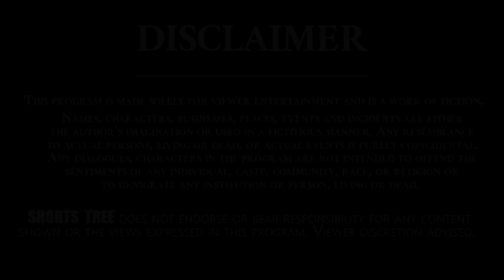Cell Phone Prank in public 2.0 || Telugu New Pranks || New Pranks Videos || Shorts tree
Cell Phone Prank in public - Our JB garu doing prank with Unknown people on Cell Phone take away process.

Shorts Tree Channel is The Home of Entertaining Short Film Club..